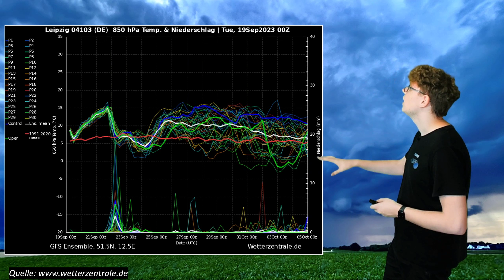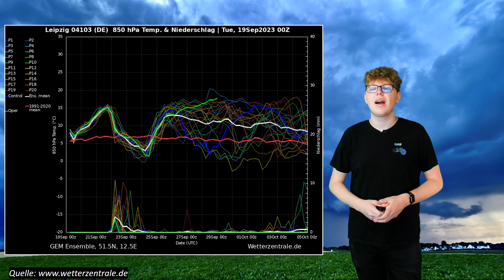STURM (Orkan?), POLARWIRBEL und der Winter! Kurz-, Mittel- und Langfristupdate!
Wenn du meine Arbeit honorieren möchtest, findest du hier meinen PayPal-Donation

Du willst mit der Community und mir auch abseits der Videos in Kontakt bleiben und über das Wetter plaudern?

Auf diesem Kanal geht es hauptsächlich um Wetter und Klima. Ich versuche euch die Großwetterlage auf einer smoothen Art und Weise mit LoFi-Musik im Hintergrund sanft näherzubringen und verständlich für alle zu gestalten.
Hinzu kommt hier und da meine eigene Meinung, um die Lage besser einschätzen zu können. Viel Spaß mit der Folge :)

Zu meiner Person: Ich bin Leon, 22 Jahre alt und (hoffentlich) baldiger Student der Meteorologie. Ich befasse mich seit über einem Jahrzehnt mit dem Wetter und es begeistert mich noch genauso wie als Kind. Wenn ich mir gerade mal nicht das Wetter angucke, dann - schwer zu glauben - bin ich auch ein ganz normaler Mensch, der Interessen für andere Hobbies zeigt ;-)
Daher spiele ich seit 15 Jahren Tennis und ab und an zocke ich auch ganz gerne ^^

Hintergrundbild im Video: Daniel
Verwendete Symbole: Vecteezy.com